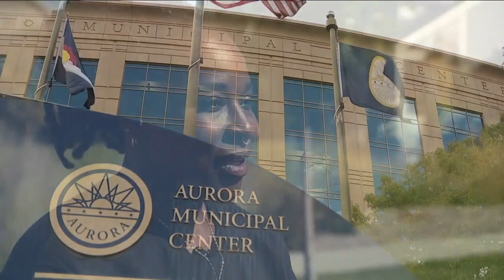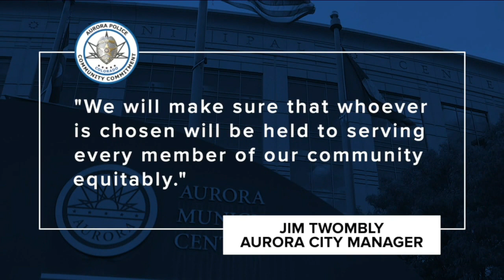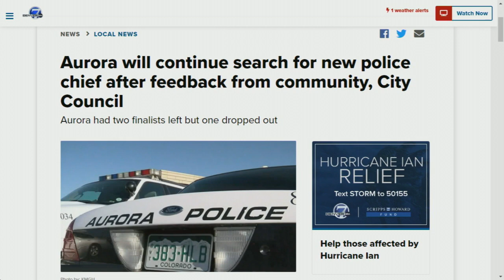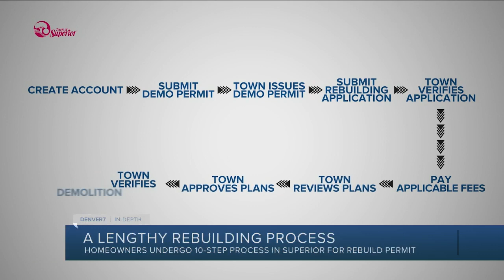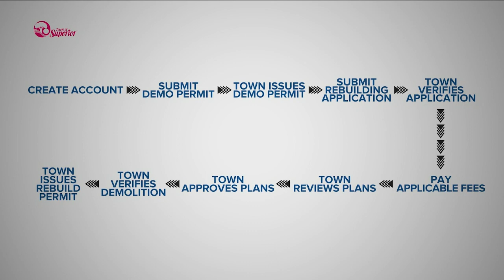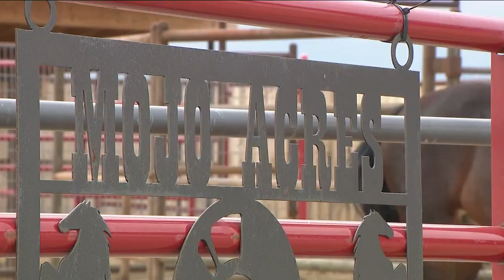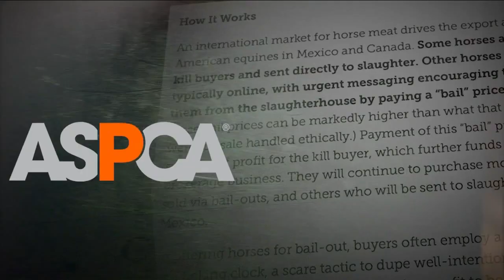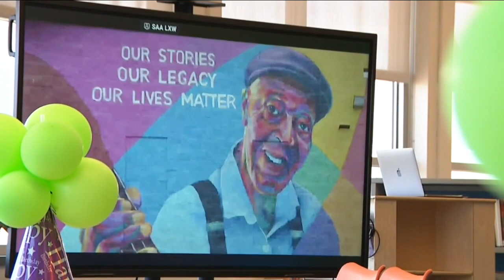Denver 7+ Colorado News Latest Headlines | October 4, 8pm